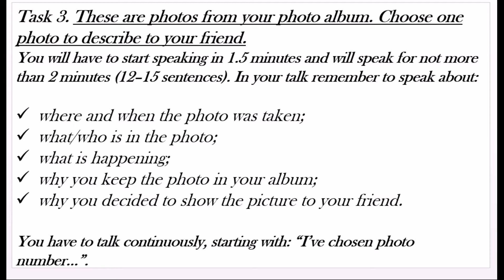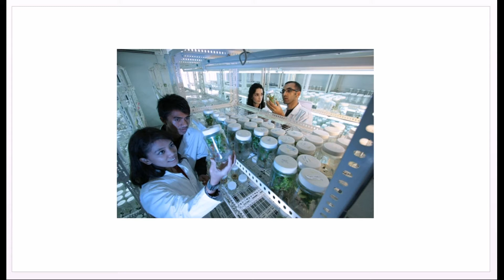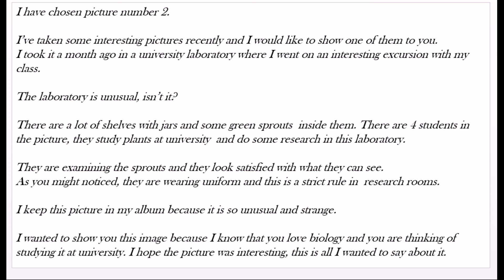Подготовка к ЕГЭ по английскому языку. Устная часть. Описание картинок. В научной лаборатории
В данном видео можно прослушать пример ответа  из устной части ЕГЭ по английскому языку. Задание 3, описание картинок. Фотография сделана в научной лаборатории.

Смотрите так же другие видео на нашем канале:

- At the vet's. Описание картинок ttps://youtu.be/nEWLWqSjtRo